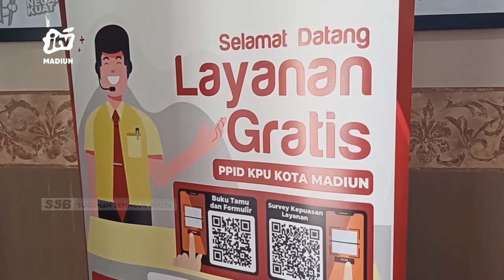KOTA MADIUN - Pendaftar PARPOL Dimulai Per 1 Agustus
Pendaftaran partai politik (parpol) peserta pemilu 2024 bakal dimulai per 1 agustus mendatang. Kpu kota madiun akan melalukan verifikasi faktual bagi parpol yang mendaftar. Sementara bawaslu kota madiun akan melakukan pengawasan selama proses pendaftaran tersebut.
Office : jl. Sarimulya no 47 Rejomulyo, Kartoharjo, Kota Madiun